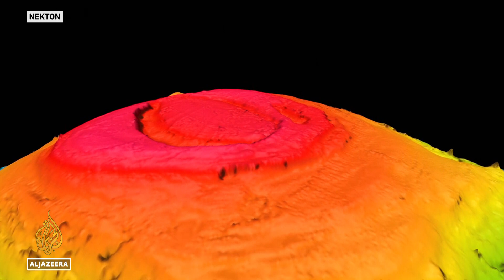Trapping Zone: Maldives expedition uncovers new marine ecosystem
Scientists on a mission to map the waters around the Maldives believe they have discovered a new ecosystem 500 metres deep in the Indian Ocean.
It is called the “Trapping Zone”, and it hosts a spectacular array of marine life.
Our environment editor Al Jazeera’s @Nick Clark reports.